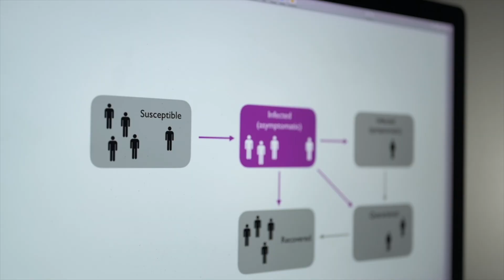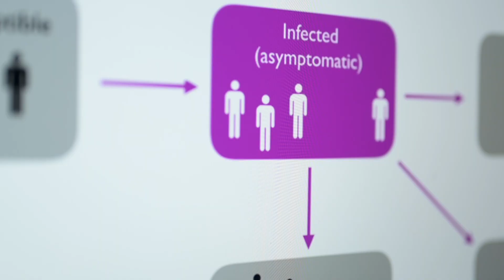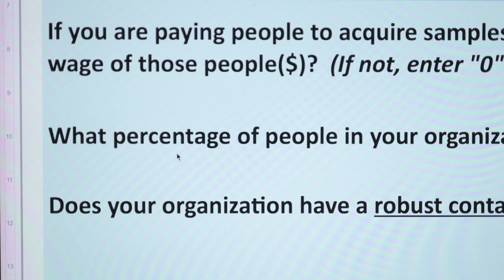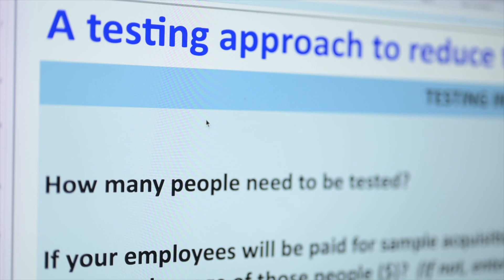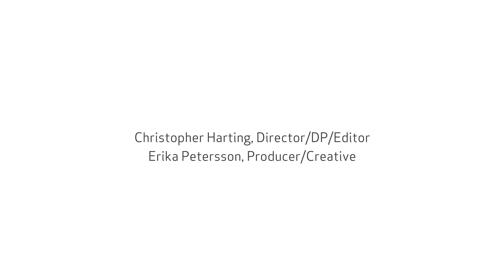Data-driven Decisions During a Pandemic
Details the MIT IDSS project Isolat (IDSS Collaboration on COVID-19) - a large-scale academic and research effort to address the challenges of COVID-19 with data-based approaches. Also details a tool that arose from the effort, which will be used by NIH and made available to institutions and businesses around the world to help with decision-making on tradeoffs of testing, prevention measures, and cost.